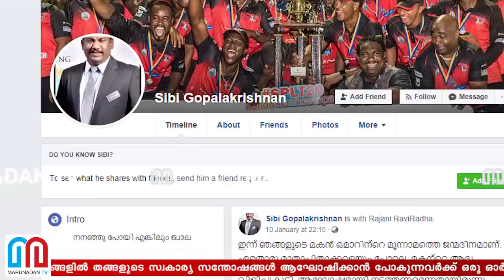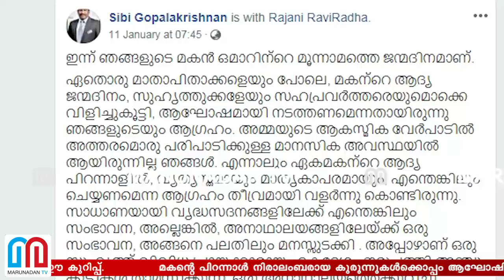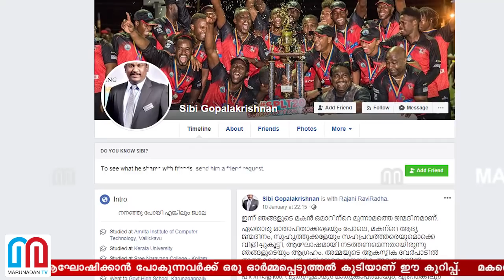അനാഥാലയത്തില്‍ പോയി കേക്ക് മുറിക്കുന്നവരോട് I sibi gopalakrishnan facebook post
മകന്റെ പിറന്നാള്‍ നിരാലംബരായ കുരുന്നുകള്‍ക്കൊപ്പം ആഘോഷിച്ച സിബി ഗോപാലകൃഷ്ണന്‍ എന്ന പിതാവിന്റെ ഫേസ്ബുക്ക് കുറിപ്പിലൂടെ പറയുന്ന വാക്കുകള്‍ ഏവരുടേയും കണ്ണ്് നിറയ്ക്കുന്നതാണ്. മാത്രമല്ല അനാഥാലയങ്ങളില്‍ തങ്ങളുടെ സ്വകാര്യ സന്തോഷങ്ങള്‍ ആഘോഷിക്കാന്‍ പോകുന്നവര്‍ക്ക് ഒരു ഓര്‍മ്മപ്പെടുത്തല്‍ കൂടിയാണ് ഈ കുറിപ്പ്.